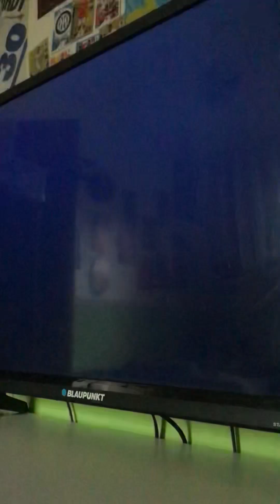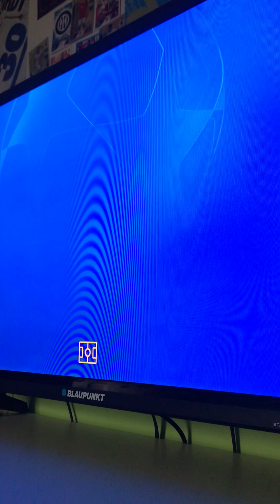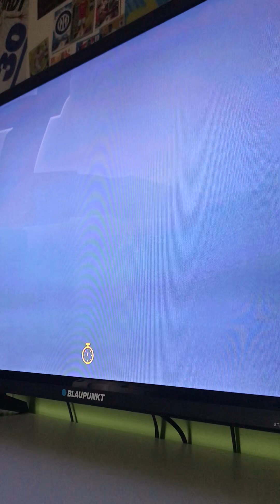Qualifying For the UCL RO16 | FIFA 23 Wolfsburg Career mode SE2 EP9